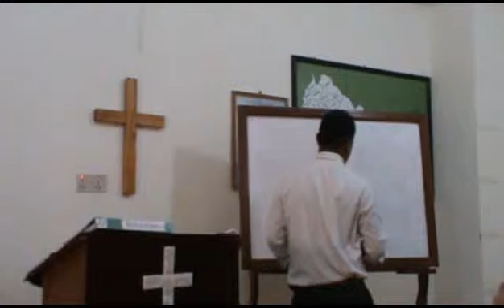pauline epistle part 1 class 1a